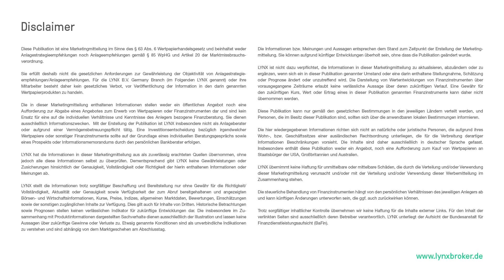Trumps Weg ins Weiße Haus und die möglichen Börsen-Auswirkungen | LYNX fragt nach mit Robert Halver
Der Trump Trade dominiert aktuell die Schlagzeilen. Was sind die Chancen von Donald Trump US-Präsident zu werden? Robert Halver erklärt, warum er fest davon überzeugt ist, dass Trump die Wahl gewinnen wird und möglicherweise sogar eine Mehrheit in beiden Häusern des Kongresses erreicht. Wir beleuchten die möglichen Auswirkungen auf die Börsen, sowohl in den USA als auch in Europa, und klären einschließlich der Frage, ob man in ETFs oder Einzelaktien investieren sollte und welche Sektoren besonders profitieren könnten.

Timestamps:
00:00 - 00:17 Begrüßung
00:17 - 01:19 Wird Donald Trump US-Präsident?
01:19 - 02:37 Was würde ein Sieg Trumps für die Aktienmärkte bedeuten?
02:37 - 03:30 Dow Jones auf neuem Rekordhoch
03:30 - 04:58 Ist jetzt die Zeit für US-Aktien im Depot?
04:58 - 05:30 Abschied